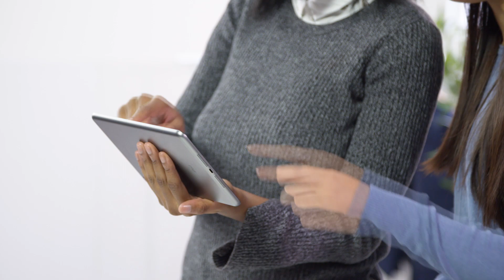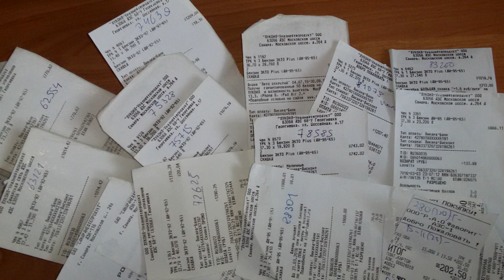Самые невероятные научные открытия в 2019 году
2019 год только начался, а ученые нас уже радуют разного рода изобретениями. Некоторые находки с этого видео вас точно удивят. Подобные научные открытия помогают нам развиваться и улучшать свою жизнь.

Аки пчелы трудолюбивые работают ученые на благо науки и человечества. Это видео поразит вас неусыпной заботой о человеке, его здоровье и благосостоянии. Кроме того, вы узнаете о новом члене солнечной семейки, а так же о том, что видеокамеры научились догадываться, что же там, за углом. Поехали.